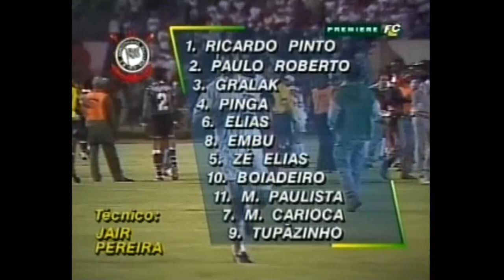Corinthians 1x2 São Paulo - 1994 - JUNINHO, CAFU, ZETTI E SIERRA DECIDINDO O MAJESTOSO!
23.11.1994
CORINTHIANS 1x2 SÃO PAULO
Campeonato Brasileiro 1994 - Fase 02 - Rodada 14
Estádio: Pacaembu

CORINTHIANS: Ricardo Pinto; Paulo Roberto, Gralak, Pinga e Elias (Silvinho); Zé Elias, Embu, Marcelinho Paulista e Boiadeiro (Jorginho); Marcelinho Carioca e Tupãzinho.
Técnico: Jair Pereira.

SÃO PAULO: Zetti; Pavão, Gilmar, Murilo e André Luiz; Doriva, Axel, Cafu e Sierra; Juninho e Aílton.
Técnico: Telê Santana.

Árbitro: Márcio Rezende de Freitas.
Público: 13.082.

🎙NARRAÇÃO: Luiz Carlos Junior
🎙COMENTÁRIOS: Nielsen Elias

🎬 SÉRIES ESPECIAIS MORUMBITECA 📺

TRILOGIA 🏆🏆🏆
O único tricampeão consecutivo do futebol brasileiro!
15 partidas que fizeram parte dessa campanha única e histórica!!

A PRIMEIRA LIBERTADORES 🏆
A saga da mágica equipe de Telê Santana na conquista da Libertadores da América de 1992!!

TABU 14 ⚽
Os 14 jogos de invencibilidade sobre o Corinthians, o maior tabu da história do Clássico Majestoso, de 2003 à 2007!!

HEXA! 🏆🏆🏆🏆🏆🏆
As partidas decisivas que construíram os seis títulos brasileiros do Sâo Paulo FC!!

MADE IN COPINHA! 📺
Uma dezena de partidas do São Paulo no Século 21, no torneio mais tradicional do futebol de base brasileiro!

DE 5️⃣ PRA CIMA!! ⚽⚽⚽⚽⚽
Uma playlist pra você que gosta de "chuva de gols", contendo todos os jogos do canal com goleadas acima de 5 (cinco) gols!!

TODOS TEM GOLEIRO, SÓ NÓS TEMOS ROGÉRIO!! 0️⃣1️⃣
Todas as grandes exibições presentes no canal, daquele que mudou a história da posição de goleiro no futebol mundial!!
PRA MARATONAR!!

RAÍ, RAÍ, O TERROR DO MORUMBI!! ⭐
O eterno camisa 10 tricolor presente em uma série com todos os jogos disponíveis no canal!!

CLÁSSICO CHOQUE-REI 🟥⬜⬛ ✖ ⬜🟩⬜
Todos os clássicos São Paulo vs Palmeiras presentes no canal em uma só Série!!

CLÁSSICO MAJESTOSO 🟥⬜⬛ ✖ ⬛⬜⬛
Todos os clássicos São Paulo vs Corinthians presentes no canal em uma só Série!!

CLÁSSICO SANSÃO 🟥⬜⬛ ✖ ⬜⬛⬜
Todos os clássicos São Paulo vs Santos presentes no canal em uma só Série!!

⚽⚽  ⬜🟥⬜⬛⬜  REDE   MORUMBITECA  ⬜🟥⬜⬛⬜ ⚽⚽

MORUMBITECA - FACEBOOK
Nossa página no facebook traz, além do conteúdo habitual, material exclusivo, que só será visto por lá, como o clássico São Paulo e Santos, que registrou o primeiro gol de Kaká como profissional!

MORUMBITECA - TWITTER e INSTAGRAM
As novidades da Rede Morumbiteca em primeira mão!